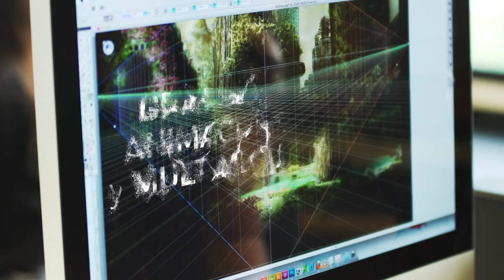Estudia en la mejor escuela de Arte, Moda, Diseño, Gastronomía e Industrias Creativas del país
Hola, si deseas estudiar con nosotros o explorar nuestros Programas Académicos, Regístrate YA

Miembros de la red LCI Education, LCI Bogotá y LCI Barranquilla son dos instituciones de educación superior con base en Colombia que tienen por misión ofrecer una educación de primera calidad, capaz de dar respuesta tanto a las necesidades del mercado de trabajo como a las del desarrollo de los individuos en un contexto de globalización.

La red LCI Education llegó a Colombia en 1997, y hoy en día cuenta con dos campus: LCI Bogotá y LCI Barranquilla. Con ayuda de los mejores profesionales y docentes del país, sus estudiantes desarrollan su talento y creatividad en diseño, gastronomía y artes aplicadas, entre otros.
Nuestra misión es la excelencia académica, es decir, formar profesionales íntegros, autónomos, con proyección; personas con principios éticos y estéticos, siempre respetuosos del prójimo y de su entorno.
Únete ya a esta gran comunidad académica y forma parte del cambio.
ÁREAS DE FORMACIÓN
Se ofrecen Títulos de Tecnólogos avalados por el Ministerio de Educación de Colombia (duración de 2 años, o 2 años y 4 meses) en las siguientes áreas:
• Diseño Gráfico, Animación, Multimedia y Páginas Web
• Fotografía e Imagen Digital
• Mercadeo y Comunicación de la Moda
• Gastronomía y Gestión de Restaurantes
• Interiorismo e Intervención de Espacios

NUESTRAS VENTAJAS

• Somos parte de LCI Education: ello  nos proporciona una  garantía de calidad respaldada por más de 65 años de experiencia, con los mejores docentes y profesionales en distintas áreas, así como oportunidades de movilidad únicas.
• Formación en corto tiempo: Nuestros programas académicos duran entre 6 y 7 cuatrimestres, es decir que en 24 meses o en 28 meses, dependiendo de la carrera, nuestros estudiantes pueden graduarse.
• Titulación reconocida internacionalmente: Al recibir el diploma de LCI Bogotá o LCI Barranquilla acreditado por el Ministerio de Educación de Colombia, los estudiantes obtienen también el reconocimiento de LCI Education.
• Participación en eventos importantes como:
• LCI Fashion Week, Plataforma K, Colombiamoda, Sabor Barranquilla, Premios Lápiz de Acero, Behance y TEDxBogotá.
• Aprender idiomas: Nuestros estudiantes deben cursar 6 niveles de inglés como requisito de grado, pero también pueden aprender francés   o portugués dependiendo sus planes futuros de estudiar en el exterior.
• Posibilidad de ayudas financieras.
• Ambientes reducidos de formación para los estudiantes (Educación semipersonalizada).
• Integración de principios emprendedores en todos los programas.
• Equipamiento de última generación. Nuestras normas: ¡las del mercado!
• Servicios de orientación para nuevos estudiantes.
• Servicios de integración para estudiantes internacionales.